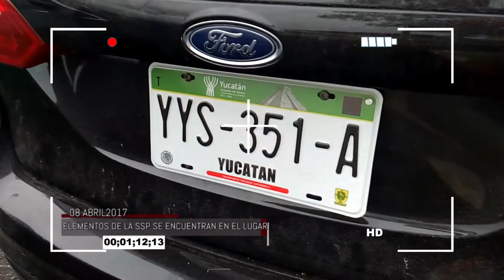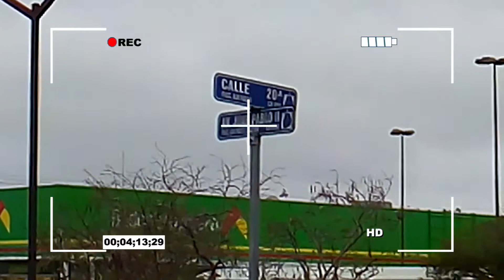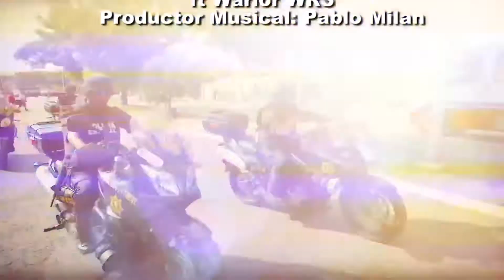SN POLICIACO 10 ABRIL BLOQUE 3